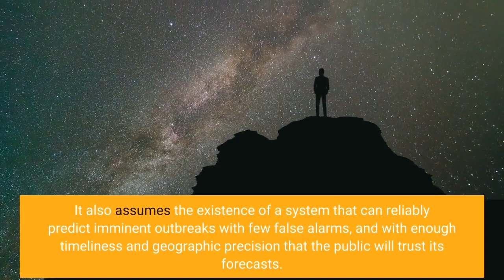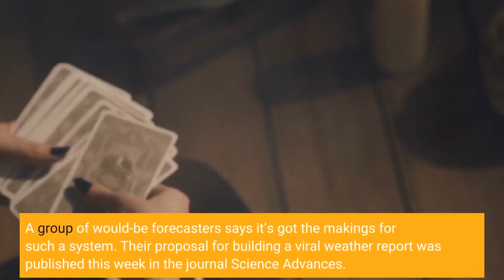How scientists trained computers to forecast COVID-19 outbreaks weeks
Imagine a time when your virus-blocking face covering is like an umbrella. Most days, it stays in your closet or is stowed somewhere in your car. But when a COVID-19 outbreak is in the forecast, you can put it to use. Beyond that, an inclement viral forecast might induce you to choose an outdoor table when meeting a friend for coffee. If catching the coronavirus is likely to make you seriously ill, you might opt to work from home or attend church services online until the threat has passed. Such a future assumes that Americans will heed public health warnings about the pandemic virus — and that is a big if. It also assumes the existence of a system that can reliably predict imminent outbreaks with few false alarms, and with enough timeliness and geographic precision that the public will trust its forecasts. A group of would-be forecasters says it’s got the makings for such a system. Their proposal for building a viral weather report was published this week in the journal Science Advances. Like the meteorological models that drive weather forecasts, the system to predict COVID-19 outbreaks emerges from a river of data fed by hundreds of streams of local and global information. They include time-stamped internet searches for symptoms such as chest tightness, loss of smell or exhaustion; geolocated tweets that include terms like “corona, ” “pandemic, ” or “panic buying”; aggregated location data from smartphones that reveal how much people are traveling; and a decline in online requests for directions, indicating that fewer folks are going out. The resulting volume of information is far too much for humans to manage, let alone interpret. But with the help of powerful computers and software trained to winnow, interpret and learn from the data, a map begins to emerge. If you check that map against historical data — in this case, two years of pandemic experience in 93 counties — and update it accordingly, you may have the makings of a forecasting system for disease outbreaks. That’s exactly what the team led by a Northeastern University computer scientist has done. In their bid to create an early-warning system for COVID-19 outbreaks, the study authors built a “machine learning” system capable of chewing through millions of digital traces, incorporating new local developments, refining its focus on accurate signals of illness, and generating timely notices of impending local surges of COVID-19. Among the many internet searches it scoured, one proved to be a particularly good warning sign of an impending outbreak: “How long does COVID last? ”When tested against real-world data, the researchers’ machine-learning method anticipated upticks of local viral spread as many as six weeks in advance. Its alarm bells would go off roughly at the point where each infected person was likely to spread the virus to at least one more person.